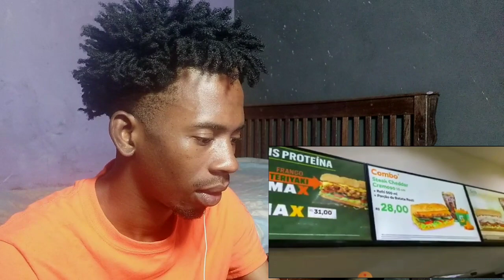AURÉLIO DO ROSÁRIO - RIO DE JANEIRO ESTADO DO BRASIL - AFRICANO REAGINDO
Meus links

MEU CEP:
Nome: Manuel José picardo
País: Moçambique
Província: Sofala
Cidade: Beira
Código postal: 2100

Wikipédia
Moçambique

Moçambique, oficialmente designado como República de Moçambique, é um país localizado no sudeste do Continente Africano, banhado pelo Oceano Índico a leste e que faz fronteira com a Tanzânia ao norte; Maláui e Zâmbia a noroeste; Zimbábue a oeste e Essuatíni e África do Sul a sudoeste. A capital e maior cidade do país é Maputo, anteriormente chamada de Lourenço Marques, durante o domínio português.